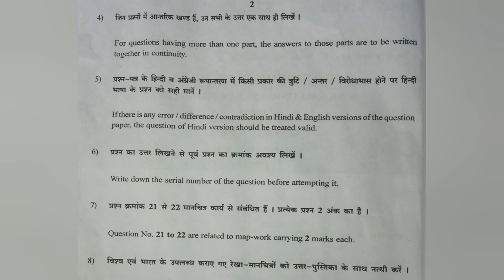कक्षा 12 बोर्ड का भूगोल पेपर आंसर की उत्तर कुंजी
कक्षा 12 बोर्ड का भूगोल पेपर आंसर की उत्तर कुंजी ‎@MV Online School